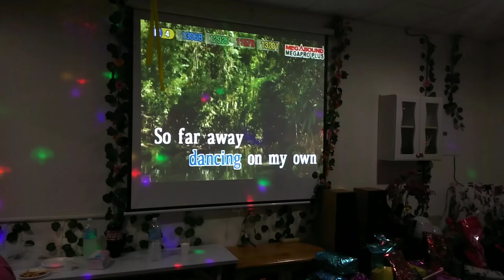Pasko sa Taiwan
Night Shift BE1 team Christmas party at Cabalen Hukou